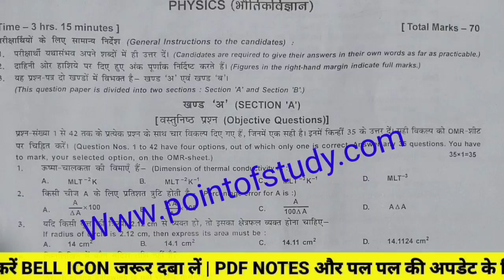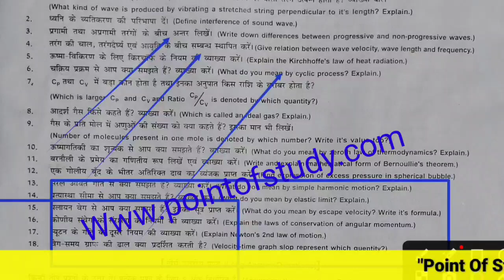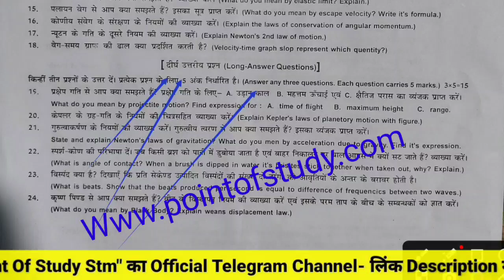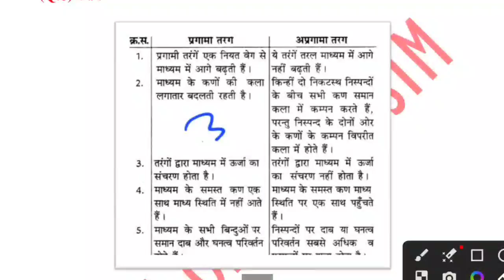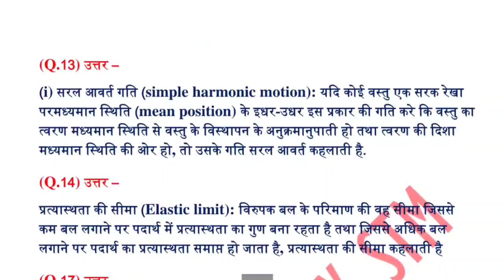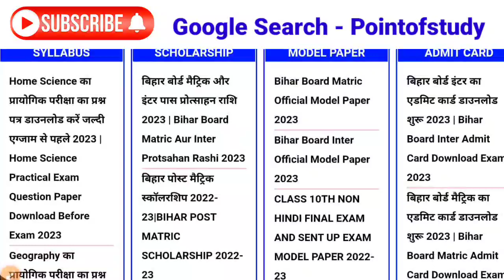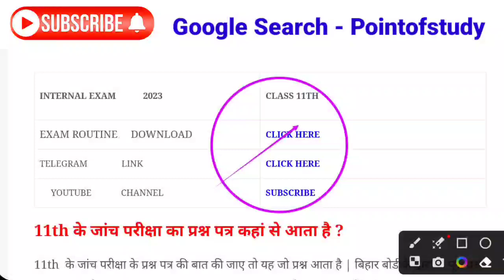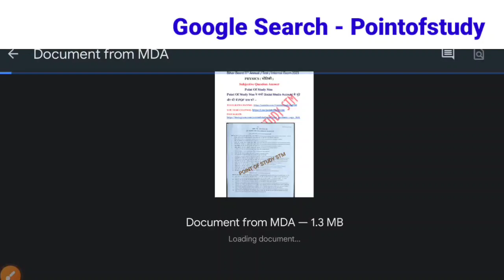Bihar board 11th exam 2023 Physics Subjective Question Answer | Class 11 Physics Question Paper 2023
👇 Bseb class 11th physics annual exam question paper 2023
➡️ Bseb class 11th physics subjective question paper 2023
☑️ Bihar board class 11 physics subjective question paper 2023

class 11th annual exam 2023 physics paper
class 11th annual exam 2023 physics
class 11th annual exam 2023 physics subjective paper bihar board
class 11th annual exam 2023 physics subjective paper set c
class 11th annual exam 2023 physics paper set f
Bseb board class 11th annual exam 2023 physics
class 11th physics annual exam paper 2023 Bihar board
class 11th physics annual exam paper 2023 set b
class 11th physics annual exam paper 2023 set d
class 11th physics annual exam paper 2023 set a
bihar board class 11th physics Set-A answer key 3 may 2023

physicspaper bseb_exam_2023 physicsanswerkey answer_key class11 class11th physcis bseb 11may class11 maths